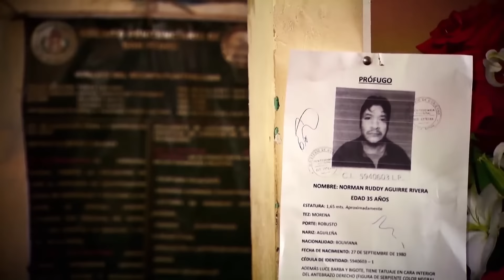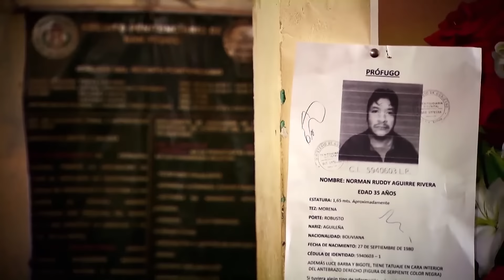La cárcel más mortífera de Bolivia, dirigida enteramente por asesinos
Estos son los videos populares del canal